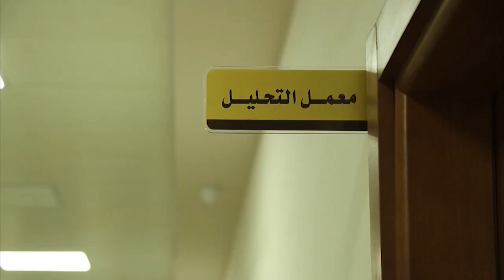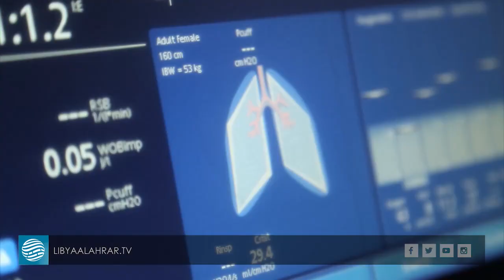البكوش: خطر كورونا مستمر.. ونعمل على زيادة أعداد التحاليل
تقرير | رشيد محمد